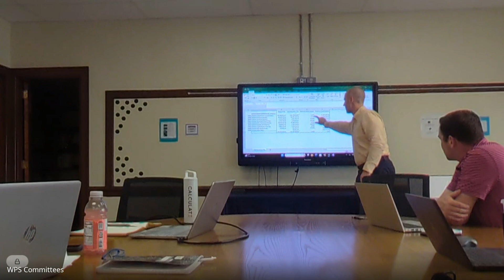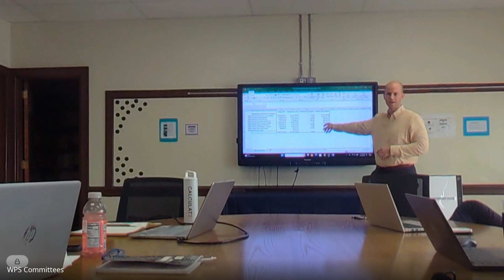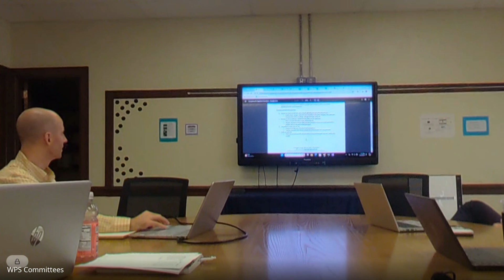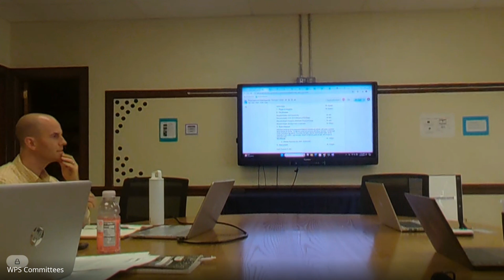Finance Subcommittee Meeting - 10-1-24